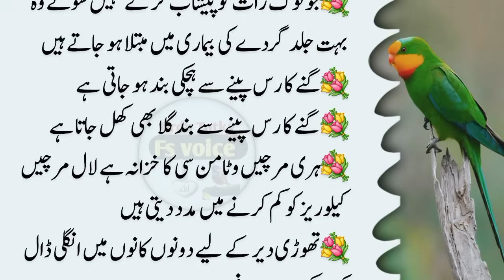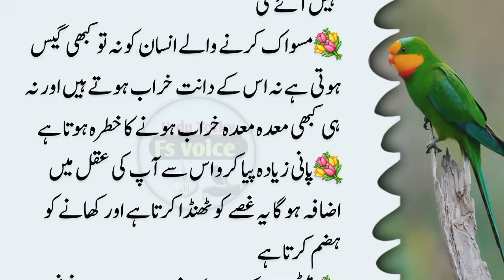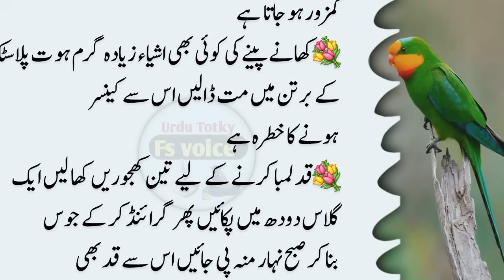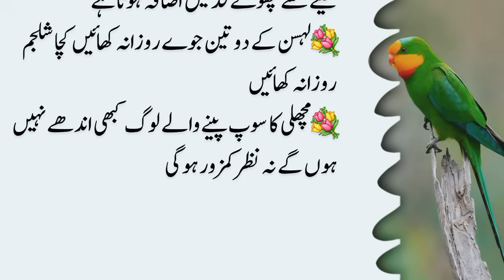Hazrat Ali Quotes||Best life||Achi Batain||Islamic Quotes||Aqwal e Zareen